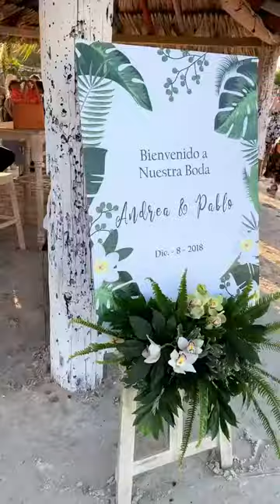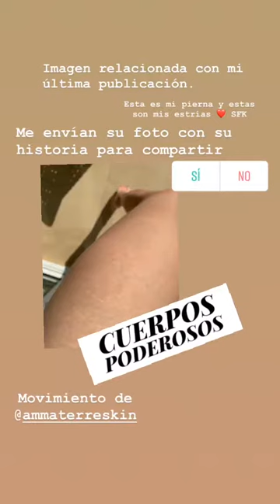STEFANIA FERNANDEZ KRUPIJ @STEFANIAFERNANDEZK INSTAGRAM STORIES COMPILATION 13 DE DICIEMBRE DEL 2018